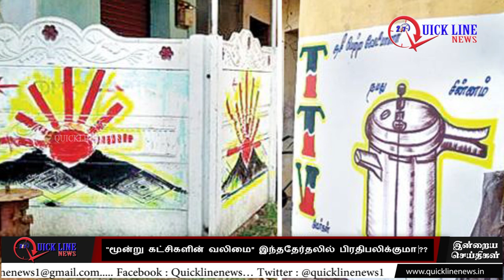QUICKLINENEWS| பரிசு பெட்டி பரிசளிக்குமா?#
மூன்று கட்சிகளின் வலிமை இந்தத் தேர்தலில் பிரதிபலிக்குமா?